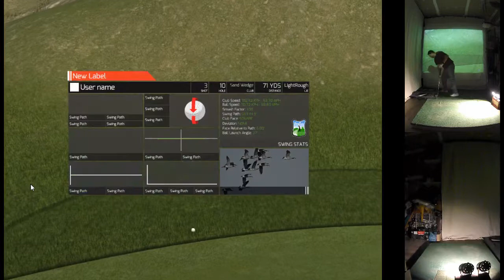Flathead Country Golf Club - R-Motion